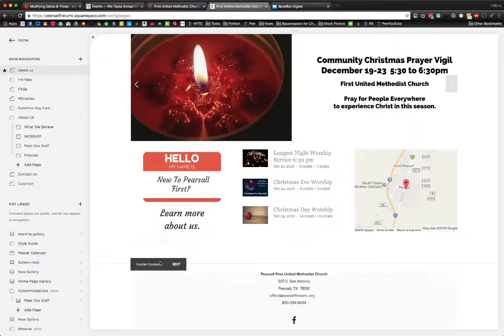Linking to an email address